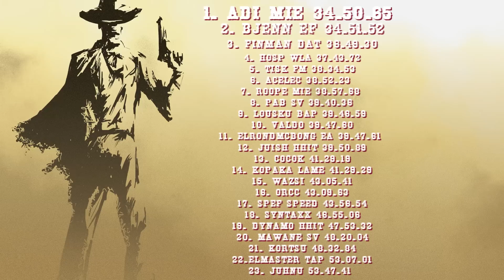Elasto Mania: Cowboys of Trek Tracks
Cowboys of Trek Tracks
Totaltime competition by niN, Rapptor and anhe88